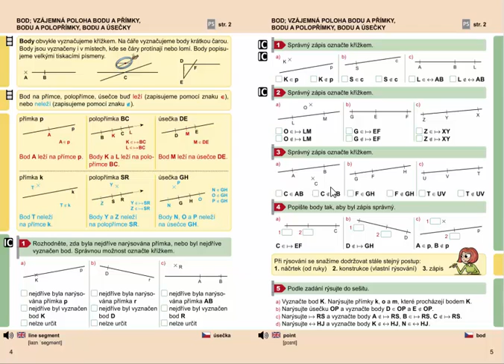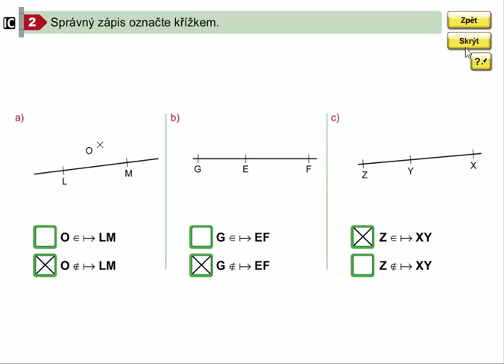Vzájemná poloha bodu a polopřímky, Geometrie pro 4.ročník, str. 5, cv. 2